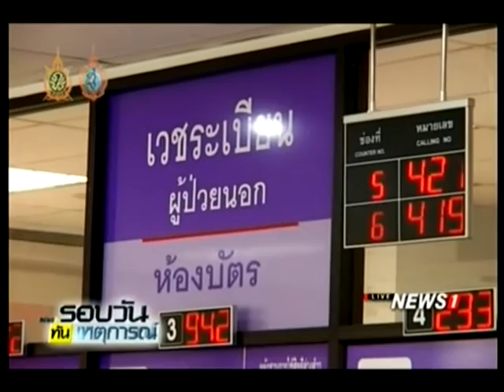เครือข่ายประชาชนฯ บุกคลัง ทบทวนรื้อระบบค่ารักษาพยาบาล ขรก.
2016/09/30 เครือข่ายประชาชนฯ บุกคลัง ทบทวนรื้อระบบค่ารักษาพยาบาล ขรก.